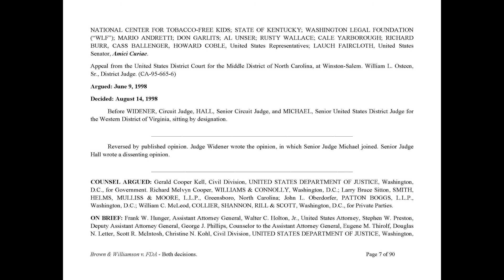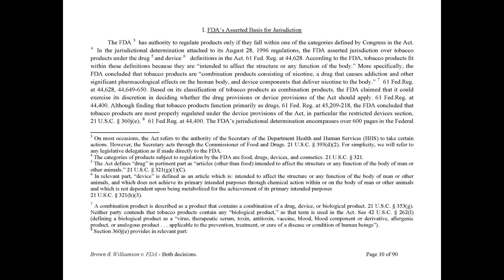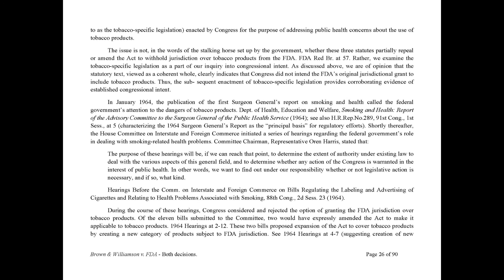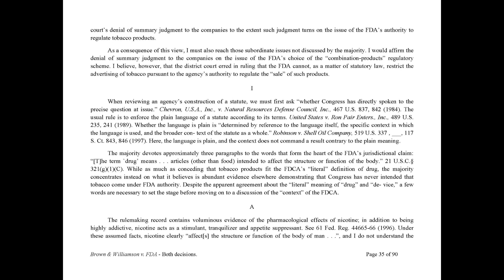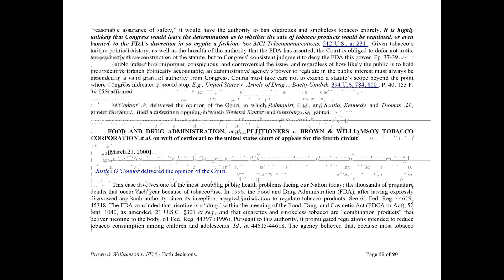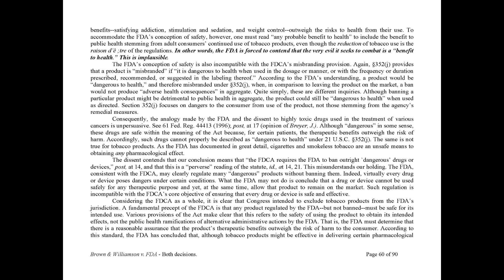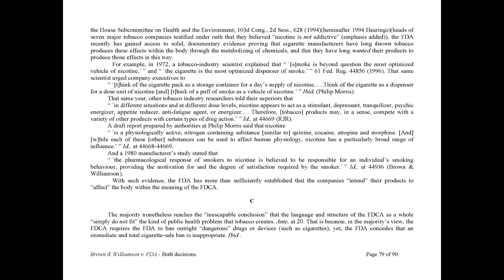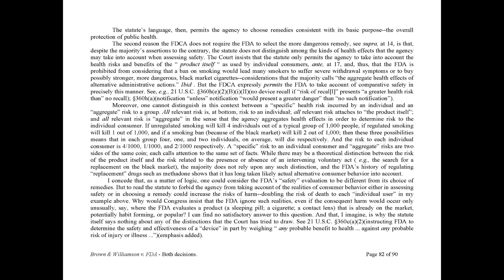SLIDESHOW (silent) Statutory interpretation Supreme Court 2000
THE BOOK on statutory interpretation - FDA v. Brown & Williamson Tobacco Company (2000) the FDA loses w/S.Ct.Court (and 4th Circuit) saying that tobacco enforcement authority was created by mere regulation, that the Food & Drug Act delegated no authority to the FDA to regulate tobacco products.

WEvGOV.com